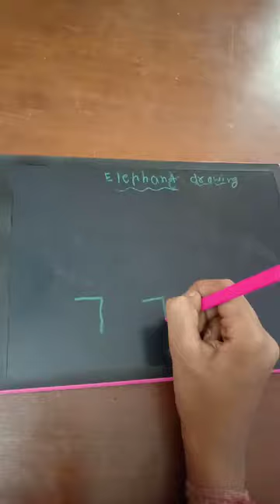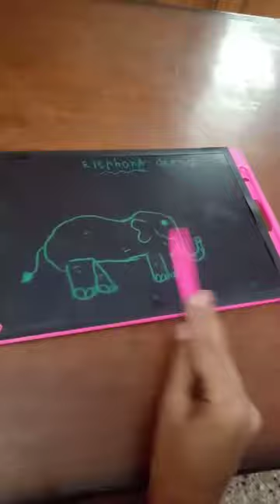elephant drawing is an easy way , how to make elephant 🐘,